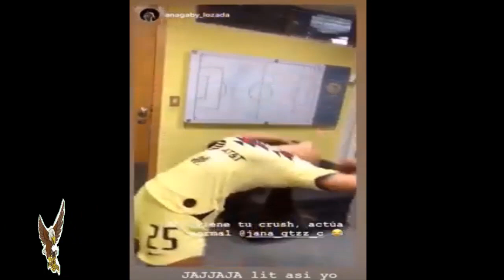Los Mejores Festejos y Bailes de Jana Gutiérrez